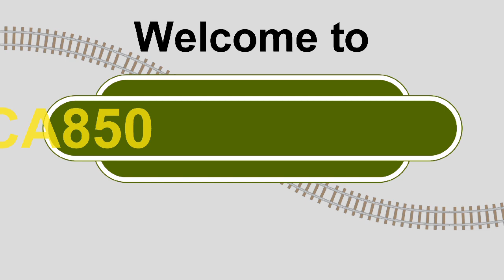Island Line 484003 and Class 484002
Island Line 484003 and 484002 seen passing Hedge End working 5Q84 Eastleigh Trsmd to Eastleigh via Fareham.

First mainline run of class 484's. This is to start testing of the new class 484 which will be heading to the Island Line.